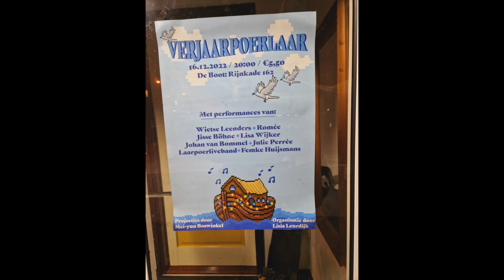Verjaarpoerlaar aftermovie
Een creatieve sfeerimpressie van een verjaardag gecombineerd met een literair en muzikaal evenement, ism de zine De Laarpoerlaar (van studenten Creative Writing in Arnhem)!